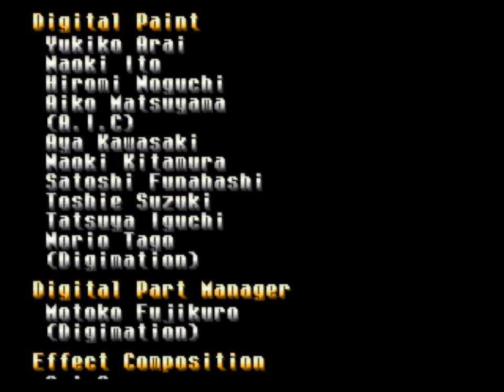Evil Zone - 2 - a vision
oh man guess who found some bootleg record of lodoss war vcr tapes at the flea market